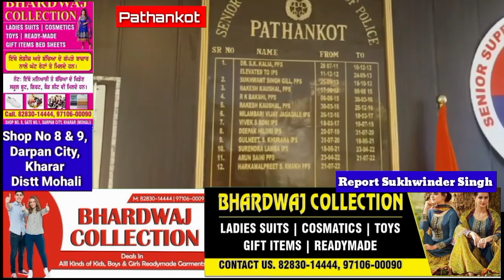किसी लड़की की फ्रेंड रिक्वेस्ट आती है तो लोग सोच समझकर उसे फ्रेंड रिक्वेस्ट को एक्सेप्ट करें